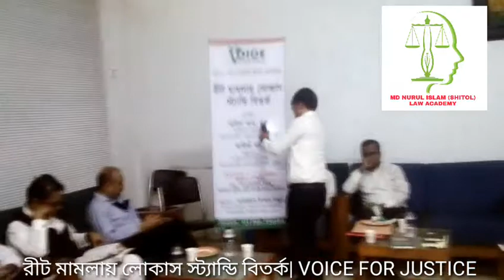রীট মামলায় লোকাস স্ট্যান্ডি | VOICE FOR JUSTICE TRUST |অনীক আর. হক |আরিফ খান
রীট মামলায় লোকাস স্ট্যান্ডি

CAMERA,VEDIO EDITOR
MD.NURUL ISLAM (SHITOL)
ADVOCATE
Civil, Criminal, Tax&Vat,Misce.Laws Consultant
FOUNDER-PRINCIPAL :
MD.NURUL ISLAM (SHITOL)LAW ACADEMY
JUDGE COURT, DHAKA, BANGLADESH

VEDEO SPOT
এডভোকেট লাউঞ্জ
বাংলাদেশ সুপ্রিম কোর্ট এনেক্স ভবন(নীচ তলা)

অনীক আর. হক
ব্যারিস্টার অ্যাট ল
অ্যাডভোকেট,বাংলাদেশ সুপ্রিম কোর্ট

আরিফ খান
পরিচালক, সংবিধান গবেষণা কেন্দ্র
অ্যাডভোকেট,বাংলাদেশ সুপ্রিম কোর্ট

সন্চালনায়ঃ
মনোয়ারুল ইসলাম উজ্জ্বল
সাধারণ সম্পাদক,
ভয়েজ ফর জাস্টিজ ট্রাস্ট
অ্যাডভোকেট
বাংলাদেশ সুপ্রিম কোর্ট

DEDICATED TO MY THIER EXCELLENCIES
PARENT -
SHAH SHAMSUDDIN AHMED SHORIF
BEGUM RABEYA KHATUN SHORIF

শ্রষ্টা সবার মংগল করুন!
MD.NURUL ISLAM (SHITOL)